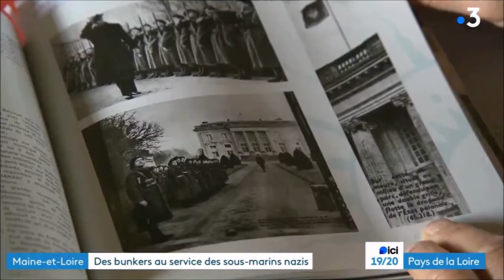Pignerolle sur France 3 à l'occasion des 80 ans de la Libération de la France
A l'occasion des 80 ans de la Libération de la France, France 3 Pays de la Loire est venu à notre rencontre pour vous faire découvrir les bunkers de Pignerolle. Construits il y a près de 82 ans, les bunkers de Pignerolle étonnent les badauds en promenade dans le parc de Pignerolle lui-même riche d'une très grande histoire.

Merci à notre historien local, Jean-Luc Coifard, pour sa contribution dans le reportage.

Merci également à notre ami et confrère Luc Braeuer, directeur du Musée le Grand Blockhaus de Batz-sur-Mer pour son expertise et son intervention dans le reportage.

Reportage diffusé sur France 3 Pays de la Loire le vendredi 7 juin 2024 dans le 19/20 à 19h15.

Contact, renseignements et réservations pour la visite des bunkers :
- LinkedIn : Association du Mémorial des bunkers de Pignerolle

Association reconnue d'intérêt générale